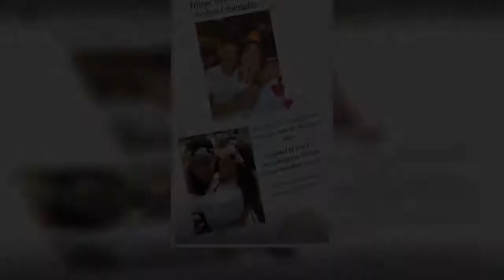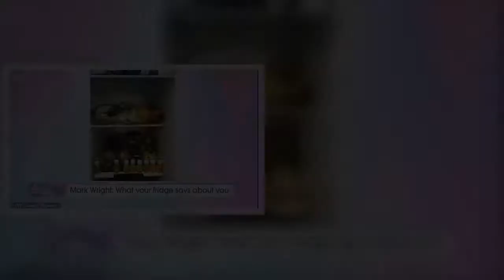Mark Wright looks on fine form as he limbers up while training with Crawley Town FC ahead of their n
Mark Wright looks on fine form as he limbers up while training with Crawley Town FC ahead of their next match